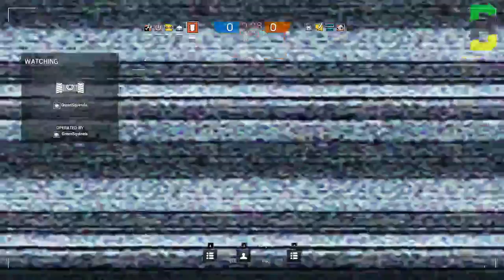Do Waffles Float? [TWITCH LIVESTREAM PART 1]